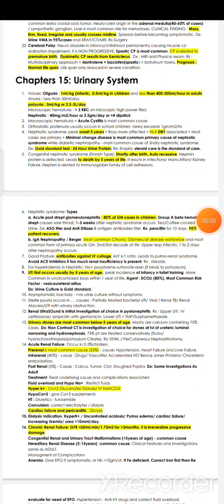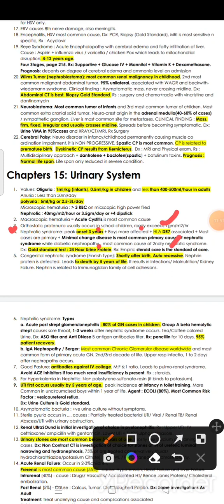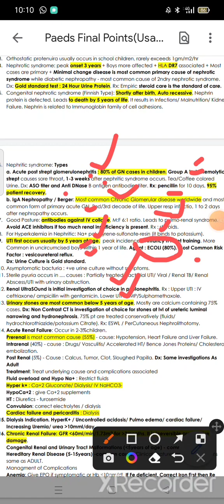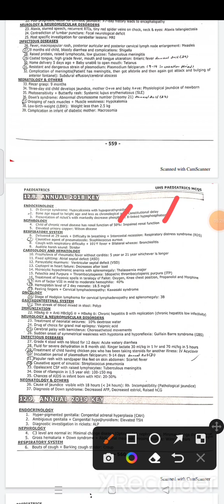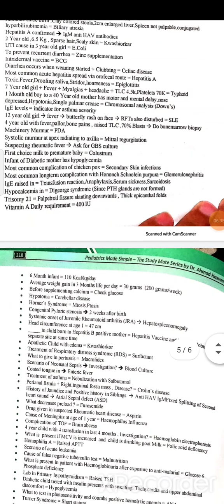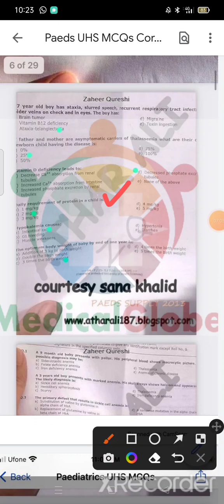Paeds nephrology all past UHS McQ💯 💯